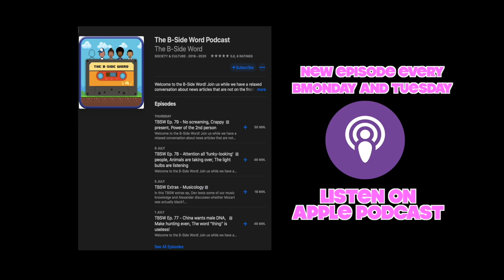TBSW Ep.108 - Drunk tank pink, Hands on a hardbody, Gorilla glue update, Michael Jackson shopping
ome to the B-Side Word! Join us while we have a relaxed conversation about news articles that are not on the front page!

You can also listen to them on iTunes, Spotify, Podbean, or wherever you get your podcasts!

Alexander: @phlexphitness
Devin: @devinlegaspi
Maxie: @maxie.insider